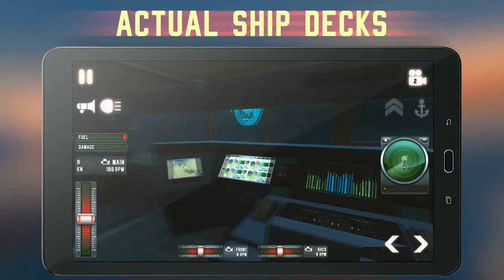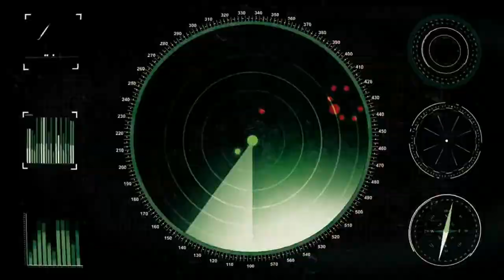TOP 5 Realistic Ship Simulator Games For Android |【MD Gaming】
TOP 5 best Realistic Ship Simulator Games For Android 2020. Best Offline ship simulator games for android

# 5. Ship Simulator Cruise
46 mb

# 4. King of Sails
358 mb

1.6 gb

121 mb

300 mb